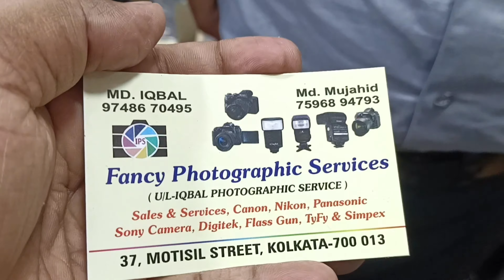Kolkata Metro Gali Camera Market | Second Hand Dslr Market In Kolkata | Low Price Camera Market